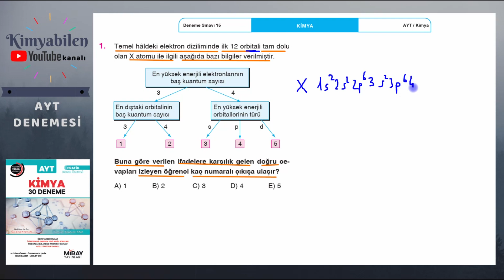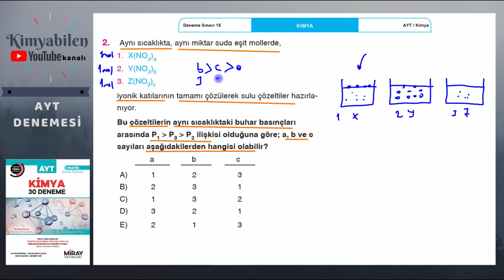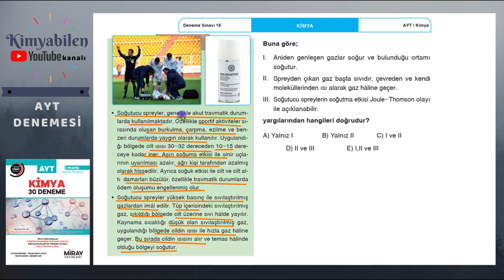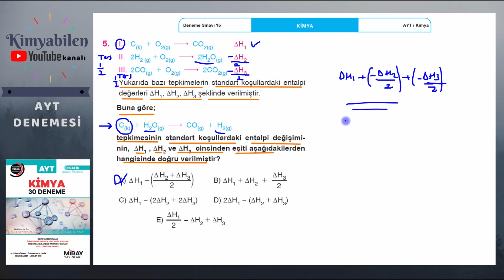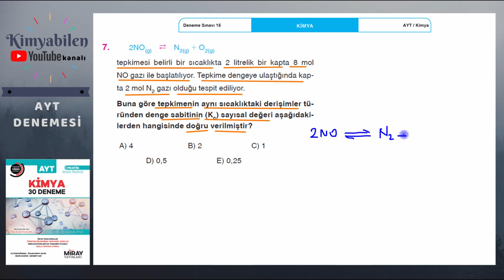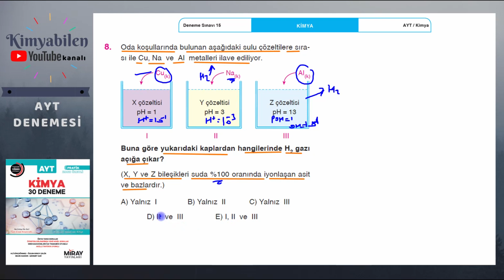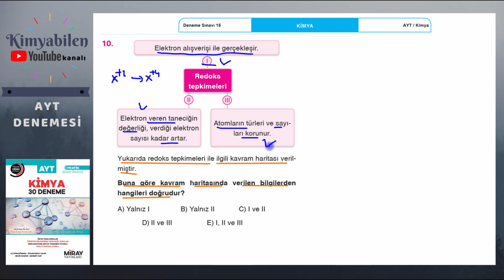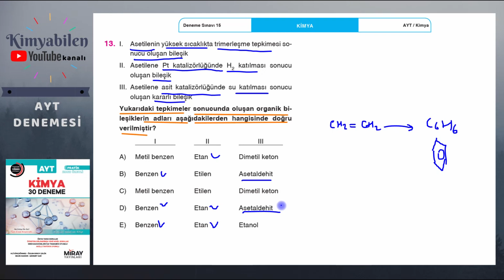MİRAY YAYINLARI AYT KİMYA DENEMELERİ 15 - AYT KİMYA DENEME ÇÖZÜMÜ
MİRAY YAYINLARI AYT KİMYA DENEMELERİ ÇÖZÜMLERİ - Yepyeni - Müfredata uygun - Anlaşılır - Pratik - Akılda kalıcı - KİMYA BİLMEK İSTEYENLERİN TERCİHİ :)

MİRAY YAYINLARI AYT KİMYA DENEMELERİ - AYT KİMYA DENEME ÇÖZÜMÜ

SEVGİLİ GENÇLER AYDIN YAYINLARI VE MİRAY YAYINLARI AYT DENEME SORULARINI ÇÖZMENİZ ÇOK FAYDALI OLACAKTIR. SORULAR ÖZENLE SEÇİLMİŞ ÖSYM AYARINDA..

PDF YAYINLANMAYACAKTIR